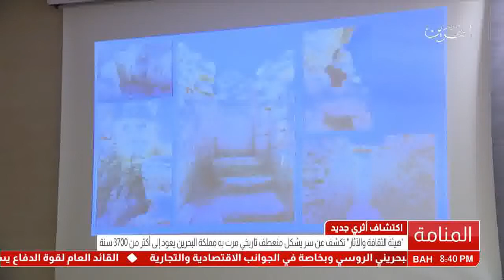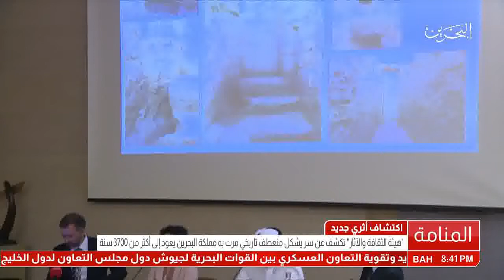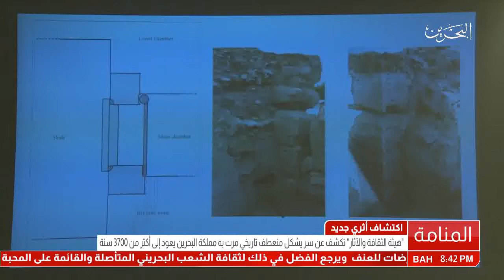البحرين : "هيئة الثقافة والاثار"تكشف عن سر يشكل منعطف تاريخي مرت به مملكة البحرين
"هيئة الثقافة والاثار"تكشف عن سر يشكل منعطف تاريخي مرت به مملكة البحرين يعود إلى أكثر من 3700 سنة